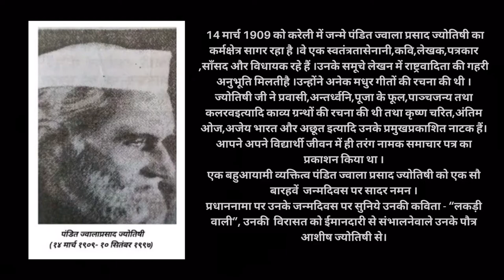Pandit Jwala Prasad Jyotishi recited by Aashish Jyotishi | लकड़ी वाली । कविता | Pradhan Nama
14 मार्च 1909 को करेली में जन्मे पंडित ज्वाला प्रसाद ज्योतिषी का कर्मक्षेत्र सागर रहा है ।वे एक स्वतंत्रता सेनानी,कवि,लेखक,पत्रकार ,साँसद और विधायक रहे हैं ।उनके समूचे लेखन में राष्ट्रवादिता की गहरी अनुभूति मिलती है ।उन्होंने अनेक मधुर गीतों की रचना की थी ।ज्योतिषी जी ने प्रवासी,अन्तर्ध्वनि,पूजा के फूल,पाञ्चजन्य तथा कलरव इत्यादि काव्य ग्रन्थों की रचना की थी तथा कृष्ण चरित,अंतिम ओज,अजेय भारत और अछूत इत्यादि उनके प्रमुख प्रकाशित नाटक हैं ।आपने अपने विद्यार्थी जीवन में ही तरंग नामक समाचार पत्र का प्रकाशन किया था ।
एक बहुआयामी व्यक्तित्व पंडित ज्वाला प्रसाद ज्योतिषी को एक सौ बारहवें  जन्मदिवस पर सादर नमन ।
प्रधाननामा पर उनके जन्मदिवस पर सुनिये उनकी कविता - “लकड़ी वाली”, उनकी  विरासत को ईमानदारी से संभालने वाले उनके पौत्र आशीष ज्योतिषी से।